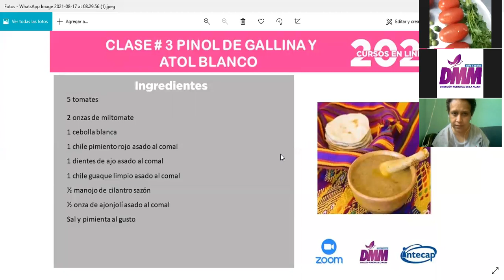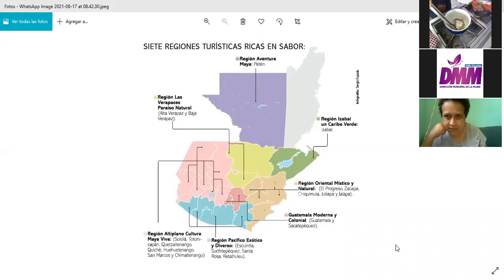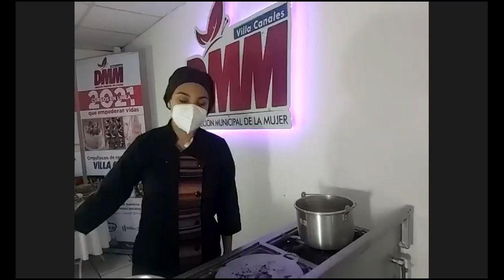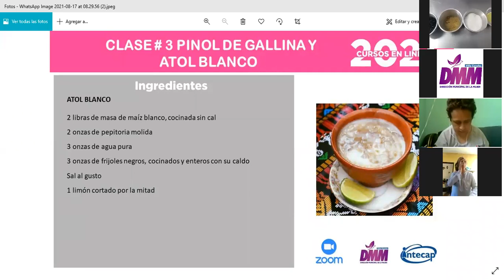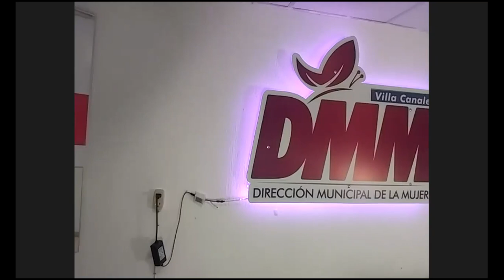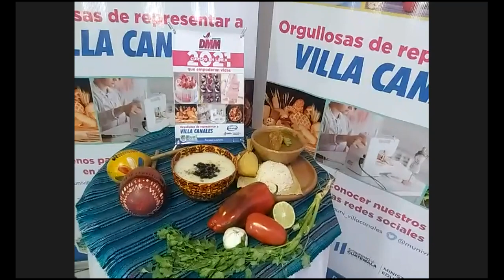PINOL DE GALLINA Y ATOL BLANCO -DMM 2021-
CURSO DE COCINA NACIONAL II MÓDULO